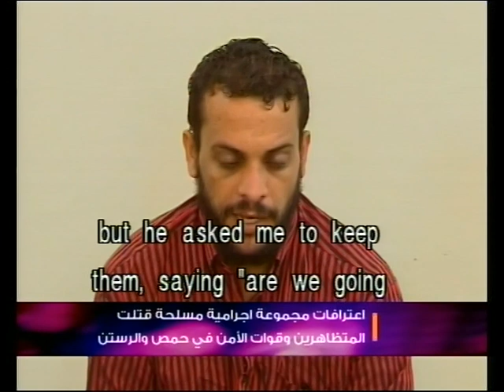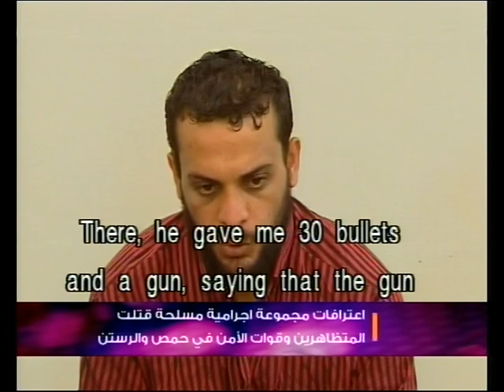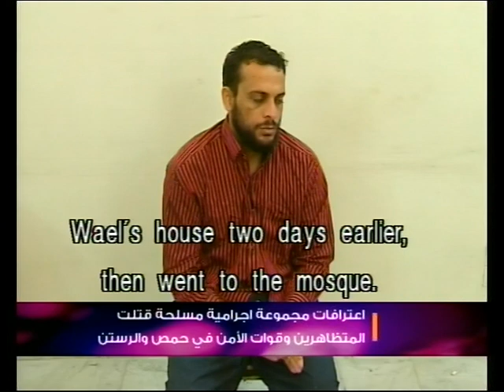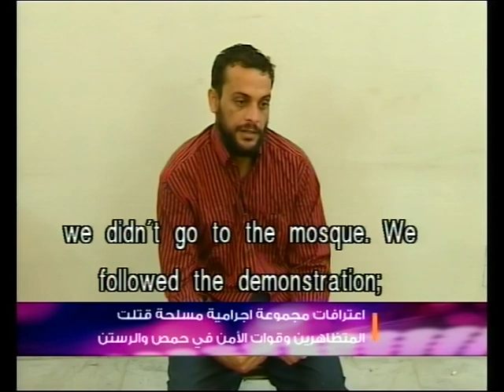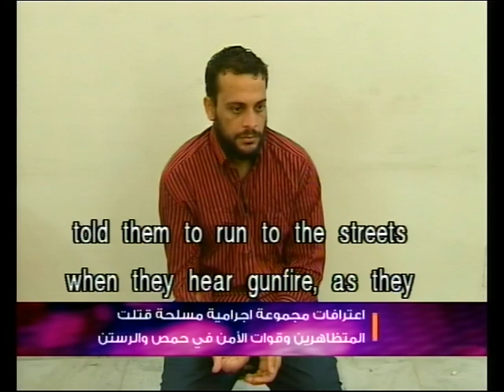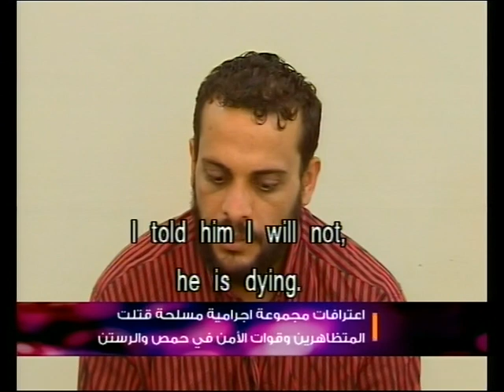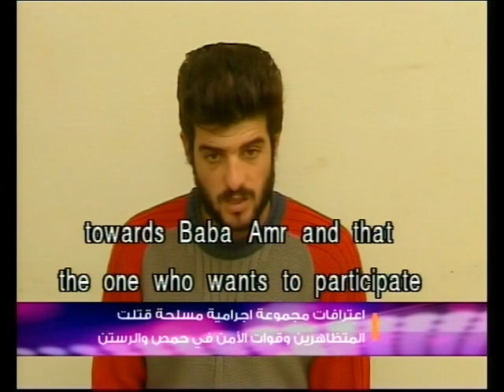12 - " Zeznania Grupy Terrorystycznej " część 1 Homs/Rastan - Z serii "Prawdziwe Opowieści z Syrii"-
Odcinek pod tytułem „ Zeznania Grupy Terrorystycznej ”  -  Z serii Programów  "Prawdziwe Opowieści z Syrii"-
Przygotowanych przez załogi Syryjskiej Stacji TV  z licencją na przetwarzanie , rozpowszechnianie i wyświetlanie na kanale prywatnym YouTube "Nabil Malazi" - napisy w języku angielskim, lektor w arabskim -
Prosimy o wsparcie dla kanału na konto złotówkowe nr 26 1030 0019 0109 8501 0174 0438 PLN , Nabil Malazi w CITI HANDLOWY , pod tytułem "DAROWIZNA"
ub w walutach na konta